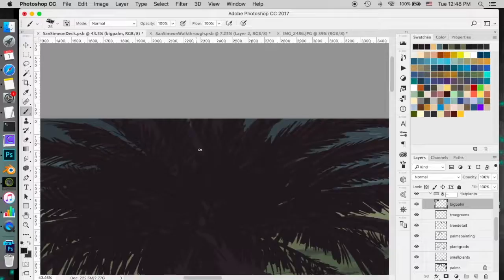Painting San Simeon